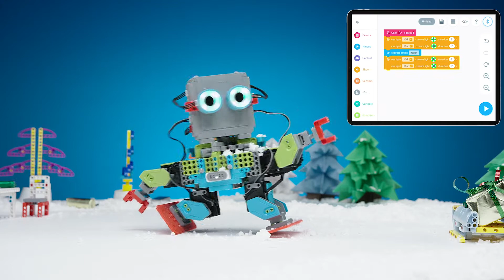JIMU Robot | 'Tis the Season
We're celebrating the holidays the JIMU Robot way, combining customized creations with some of our most popular robots for the ultimate winter wonderland scene. Just watch out for the highly accurate, snowball-wielding ChampBot!